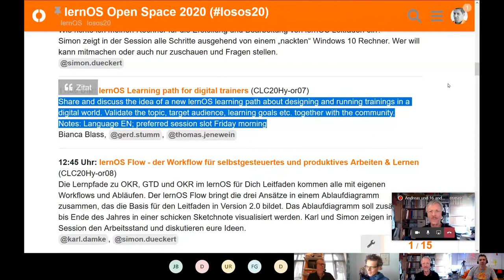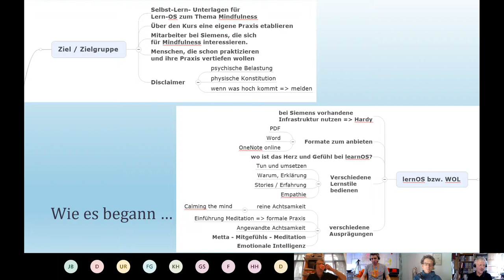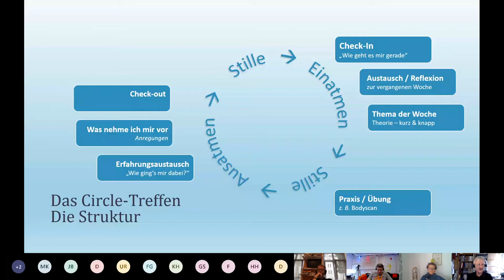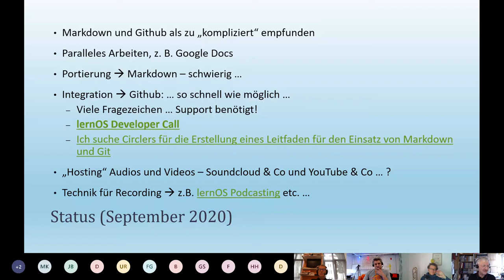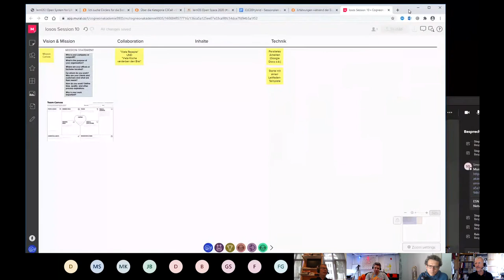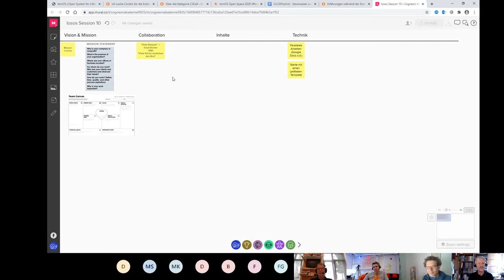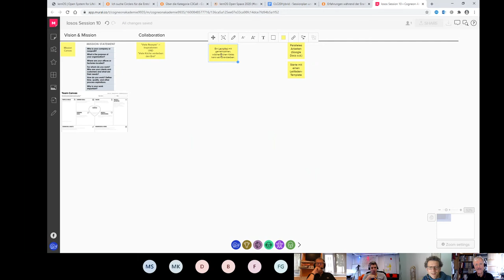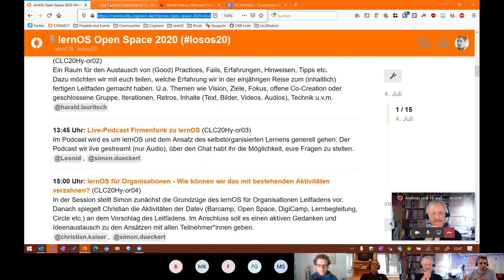Erfahrungen während der Erarbeitung des lernOS Leitfadens „Achtsamkeit 4.2“ (losos20)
Aufzeichnung der Session vom lernOS Open Space am 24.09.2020. Details